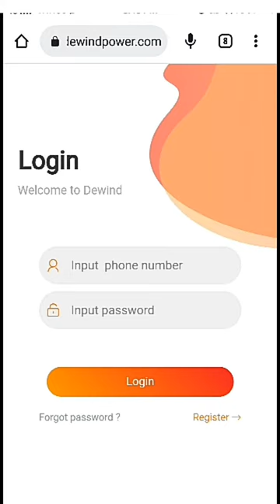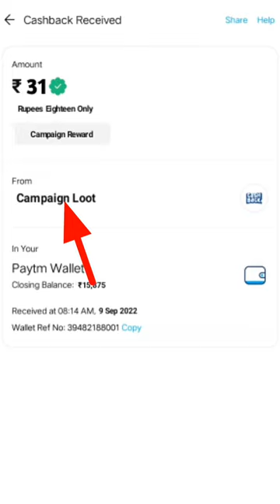🤑Today New Campaign Loot Offer 31₹+31₹+32₹ Instant Paytm Cash || Tasks💰Campaign BUG|| New Paytm app